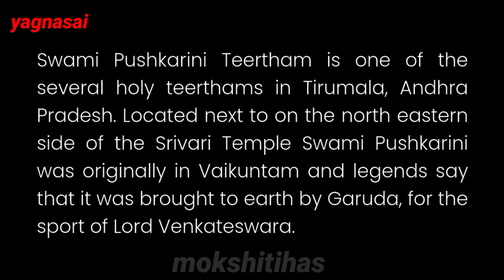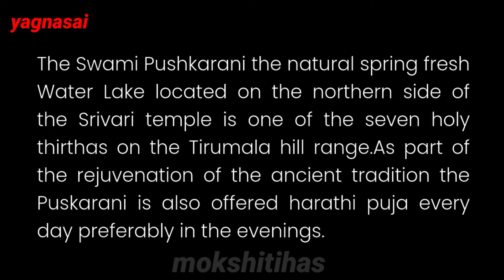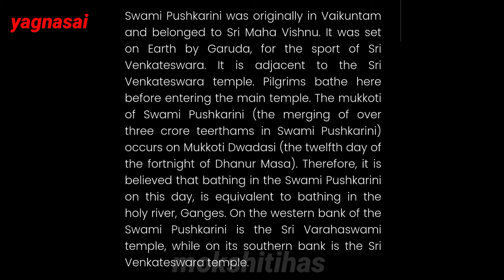Swami Pushkarini Tirumala//yagnasai